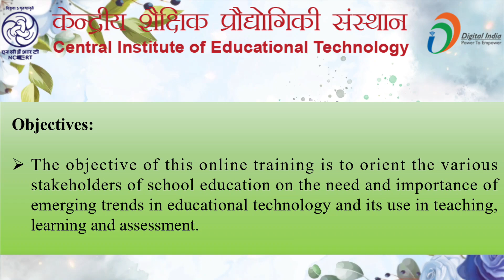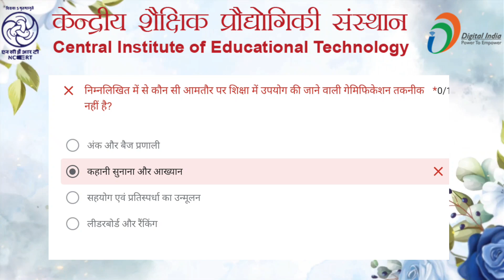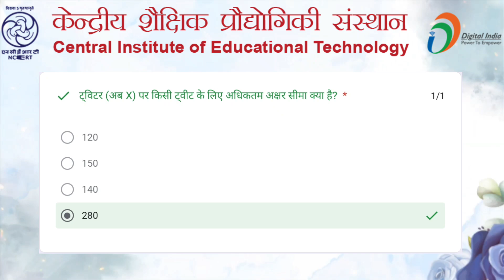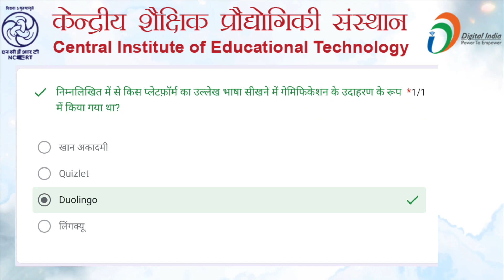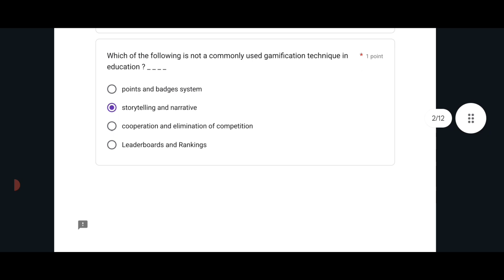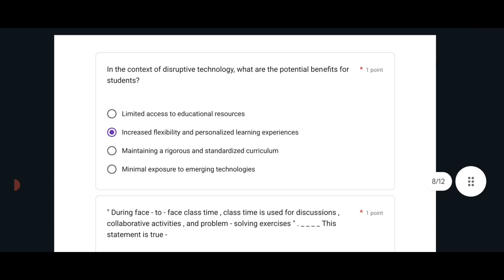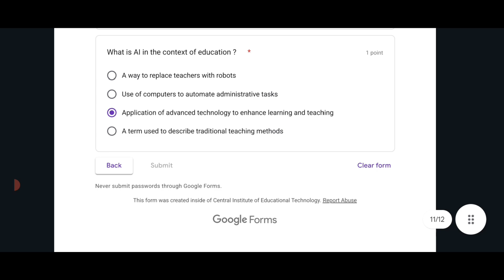Quiz Questions CIET NCERT Online Training Emerging Trends in Educational Technology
CIET NCERT Online Training on Emerging Trends in Educational Technology ‎@NCERTOFFICIAL
ऑनलाइन प्रशिक्षण "शैक्षिक प्रौद्योगिकी में उभरते रुझान" पर ऑनलाइन प्रशिक्षण

Registration  link

Assessment Opening Date: 12 Jan, 2024 by 6 pm

Assessment Closing Date: 26 Jan, 2024 by 6 pm